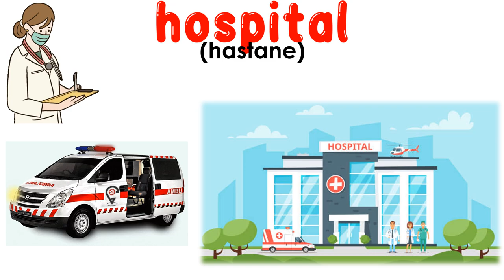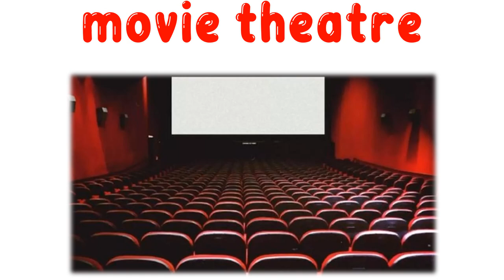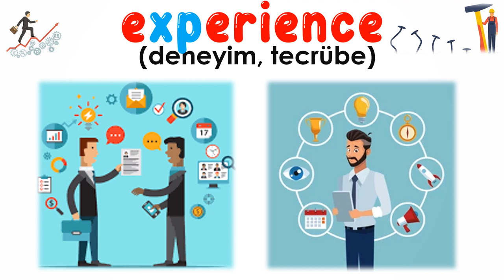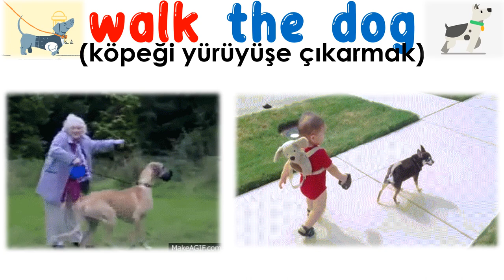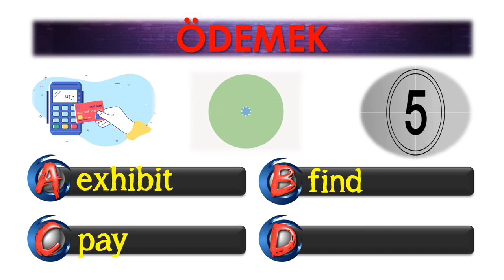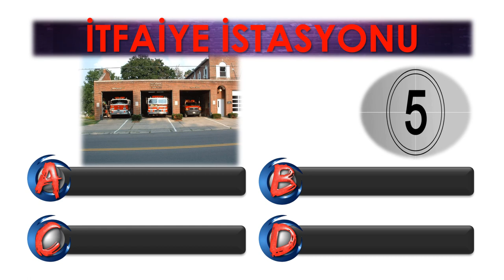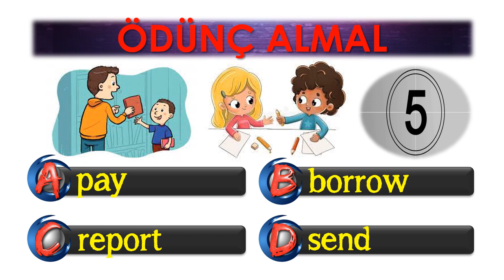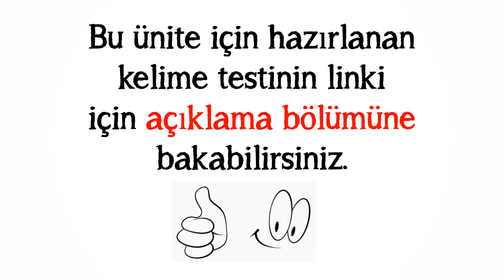7. SINIF İNGİLİZCE DERSİ 8.ÜNİTE PUBLIC BUILDINGS [ÖNEMLİ KELİMELER & ANLAMLARI] [OKUNUŞLARI] [TEST]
7. SINIF İNGİLİZCE DERSİ 8. ÜNİTE PUBLIC BUILDINGS [ÖNEMLİ KELİMELER & ANLAMLARI] [OKUNUŞLARI] [TEST]

POWERPOINT
DOWNLOAD
LINK: